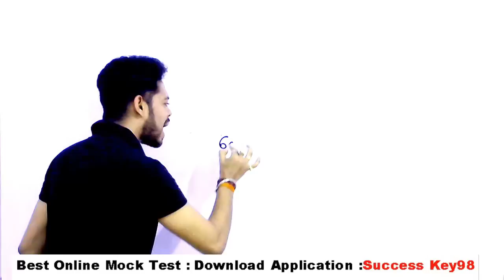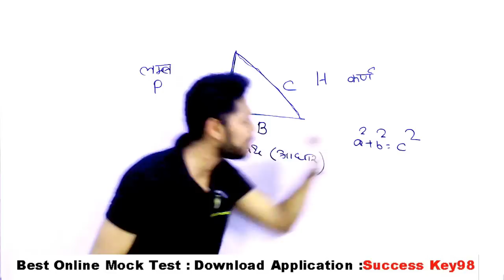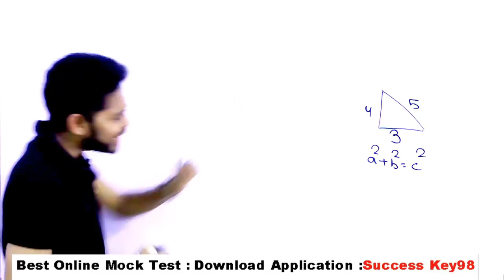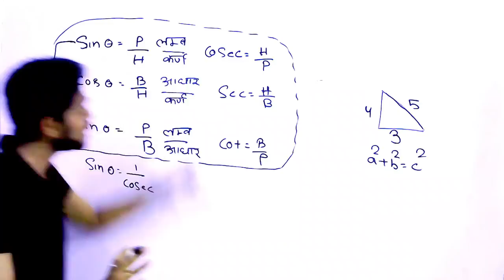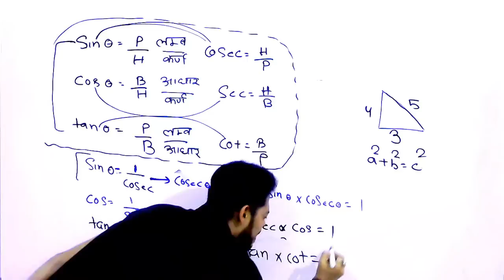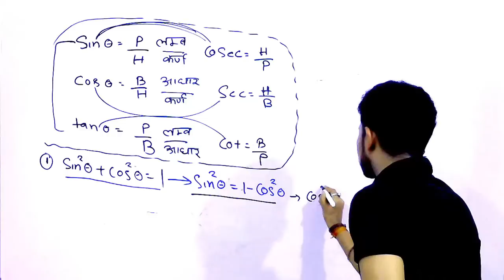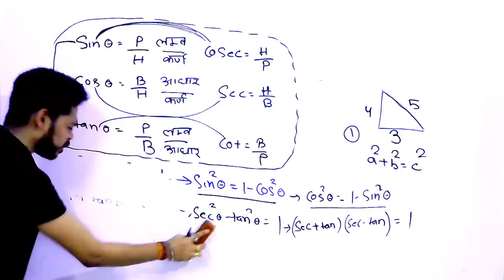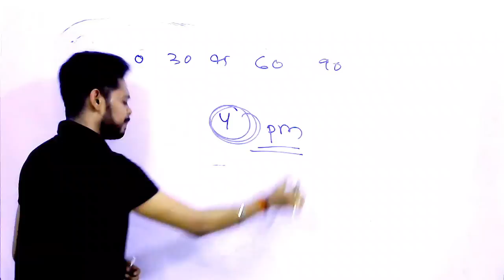Trigonometry tricks तोड़ मिल गया | Part 1 | Rrb Ntpc | Rrb group D | Ssc | Chsl | Cgl | Cpo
GENERAL SCIENCE  : 2 pm

GS TOP 40 QUESTION : 4.00 PM

MATH CLASS (Crash Course ) :6.00 PM

Static Gk :8 PM

trigonometry tricks

trigonometry tricks for ssc chsl

trigonometry basics

trigonometry basics in hindi

trigonometry basics concepts

trigonometry rrb ntpc

trigonometry ssc chsl

trigonometry ssc chsl questions

trigonometry previous year questions ssc chsl

trigonometry previous year questions ssc cgl

trigonometry tricks for nda

trigonometry table

trigonometry tricks for ssc

trigonometry tricks for rrb ntpc

trigonometry for rrb ntpc

trigonometry table yaad karne ka tarika

trigonometry shortcut tricks for competitive exams

trigonometry shortcut tricks in hindi

trigonometry for rrb group d